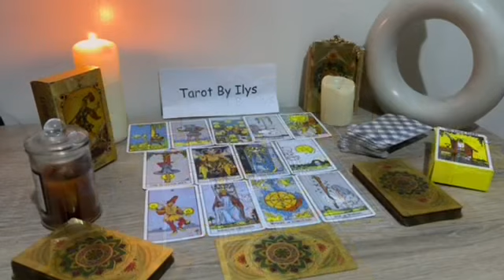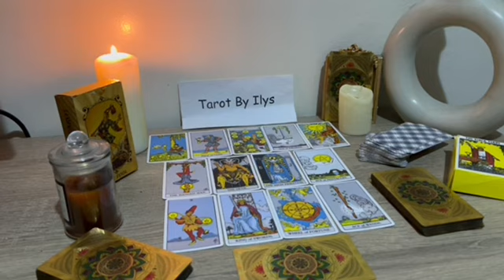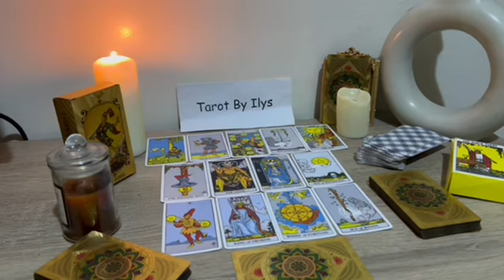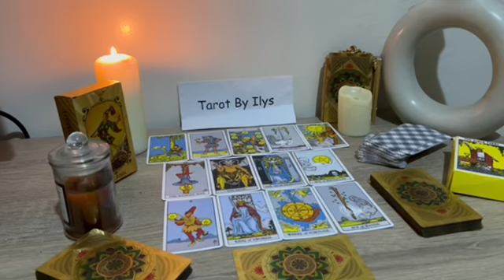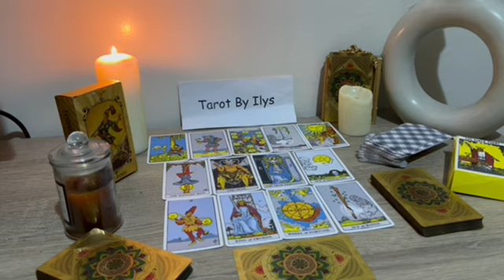PISCES LET THIS HAPPEN PISCES, YOU WON'T REGRET IT! TAROT LOVE READING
Pisces Love
Pisces 2023
Pisces today
Pisces NOVEMBER